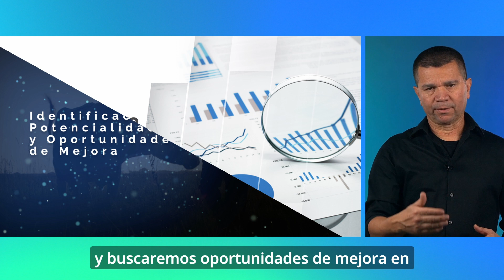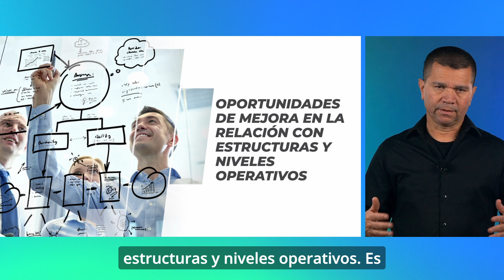UNAG Union Nacional de Agricultores y Ganaderos